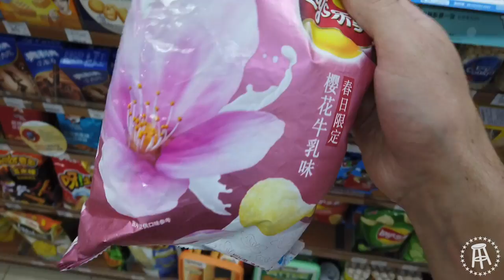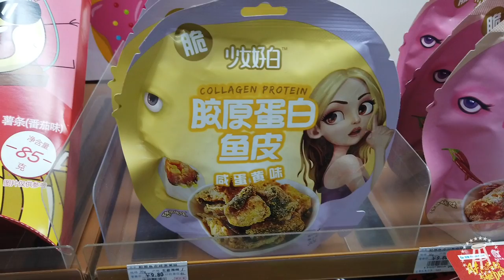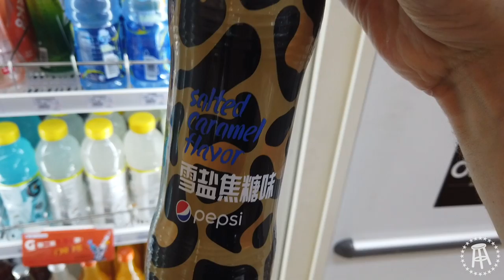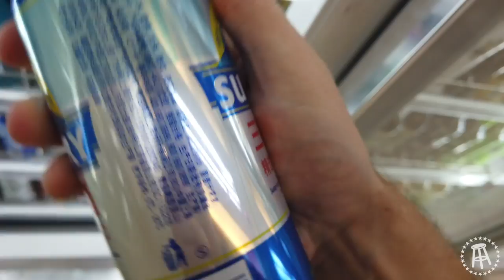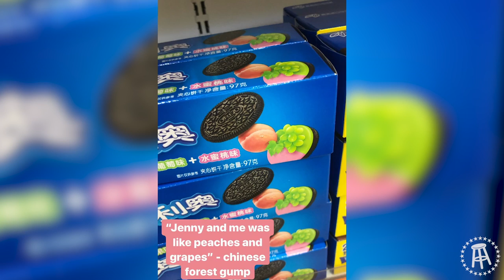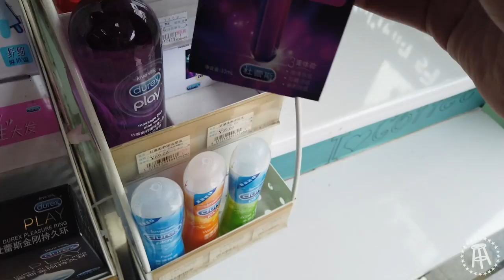Weird Chinese Convenience Store Snacks | Whoa! That's Weird